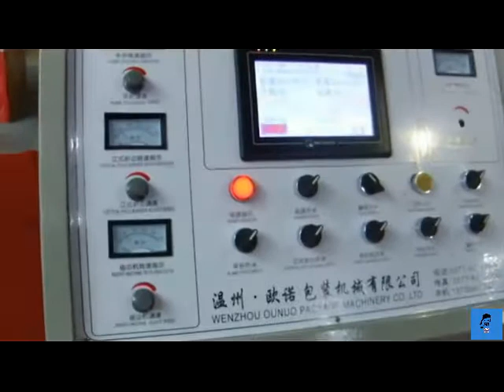!!!!!!AUTOMATIC NON WOVEN MAKING MACHINE !!!!!!!